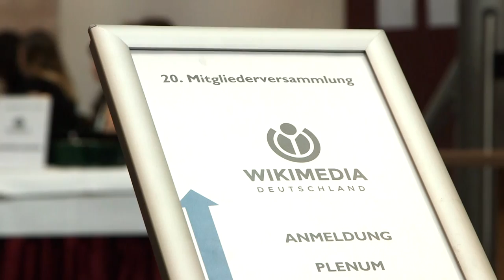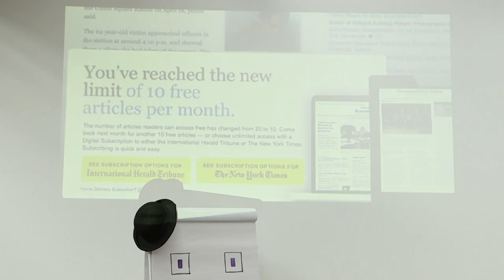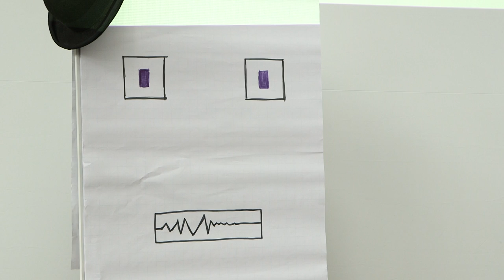Wikimedia Deutschland sucht neue Freiwillige für die Wikipedia - Kurzversion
Auf der 20. Mitgliederversammlung von Wikimedia Deutschland am 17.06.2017 in Bamberg stellen wir den Vereinsschwerpunkt "Neue Freiwillige für die Wikipedia gewinnen und halten" vor.